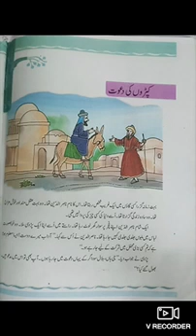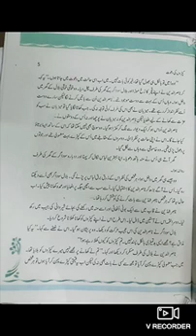URDU CLASS 8 Ch.2 Part 1 Ms Rubeena